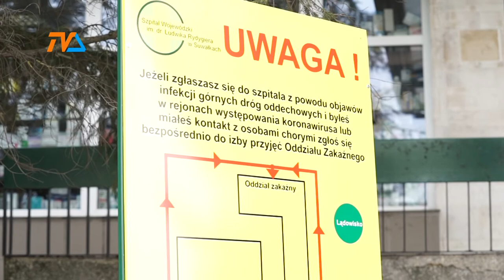Szpital zabezpieczony, ale czekamy na szczegóły! |TVSUWAŁKI